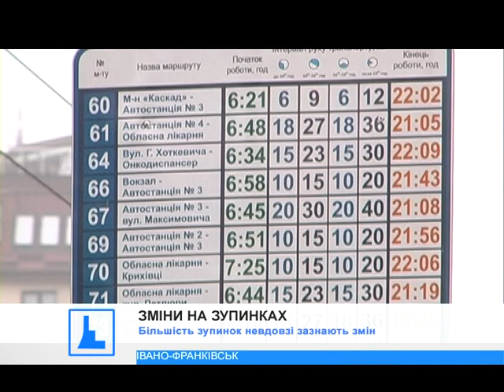Вулиця Лепкого вперше матиме свою зупинку громадського транспорту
Одна з найбільш насичених транспортом вулиць Івано-Франківська нарешті матиме свою зупинку. Це вулиця Лепкого.